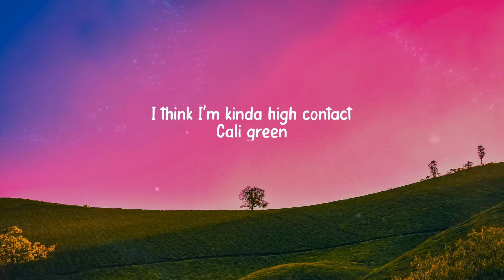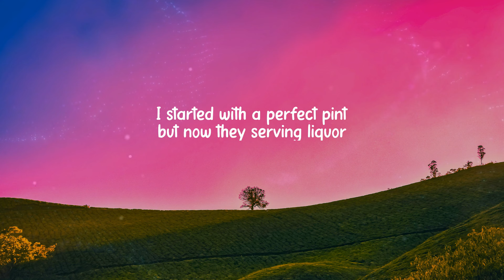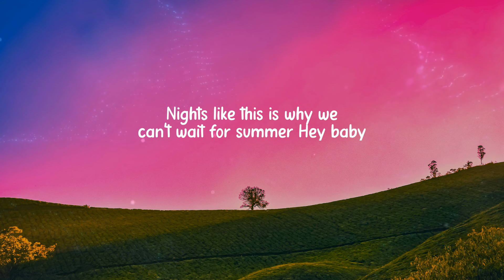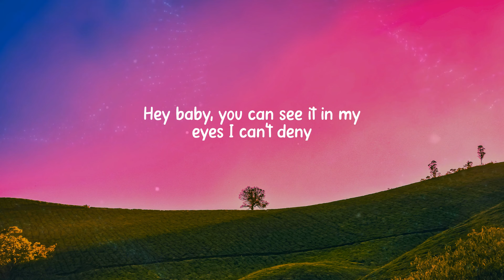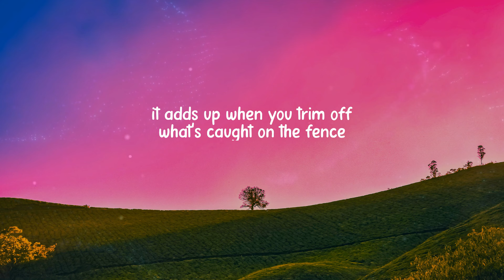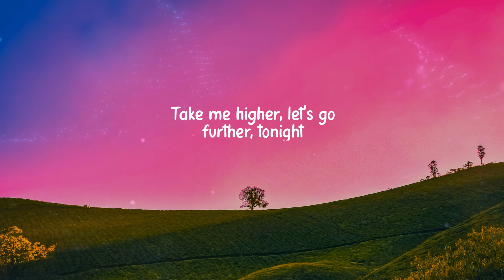Epic - Cult Fiction ft. Skyzoo, Yamin Semali (Lyrics)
Lyrics Epic - Cult Fiction ft. Skyzoo, Yamin Semali

Lyrics:
Hey baby, you can see it in my eyes I can't deny
I done fucked around and got too high
But I ain't afraid of heights
Take me higher, let's go further, tonight

Can I kick it, in a fresh pair of Adidas
Break down the acronym every night is like Mardi Gras
No lodi dodi it isn't that type of party these youngans on mollies
In Cavalli bras early Navidad
I think I'm kinda high contact Cali green
Kush cloud overcast off the grid and navi screen
It was all a dream when I used to read the Source magazine
In my butters and my sagging jeans
But now it's updated these kids frustrated
That ain't the secret knock like Big Rock and Ruck stated
Poolside sipping on something 80 proof
Looking at the women with the beachball and bathing suits
Contemplating cannonballs going off the deep end
Going off the deep end feeling like an 80's Luke
Hold you liquor baby ain't no throwing up
And go ahead and write your number on my solo cup, like...

Picture perfect I paint a perfect picture
I started with a perfect pint but now they serving liquor
Some brothers burning swishers and I got that German mixture
They call it beef and broccoli so they might return to sender
and I’m cool with that Too many heads on the blunt,
it’s bull pup Action in the back, dead in the front
Tally ho to the patio, I spot a couple baddies yo
I’m bout to talk a lot of jazz like Daddy-O on saxophone
Probably take a taxi home, momma I’ma head your words
Double back, get the whip, ride out to Petersburg
Feeling like a disco Popping like Crisco, set to the tempo of Dublohskytzo
2 Tone fell through, just seen yU, First Born, God’silla, J Scienide too,
the scenery is so DMV, take a number
Nights like this is why we can’t wait for summer Hey baby

Hennessy in abundance, last call for alcohol
won't ever ring if we getting these out the cupboard
The right conversation could change what we discussing
and the right playlist can shape what we come up with
You know the way I rap so even without a beat in the back
my soundtrack be in couplets
Double the time we get to kick it, double the time we need to finish
and double park my Jeep when I pivot
My attire is black tees, gray sweats
good jewelry something like play the steps
Same way that I play the back, you on deck
let the crowd burn the fuck out, and then I press
Pardon my French, but when it's definite, how can I be sort of convinced
it adds up when you trim off what's caught on the fence
So through the ride, you decide what you and I should be called in the end
right...take me high